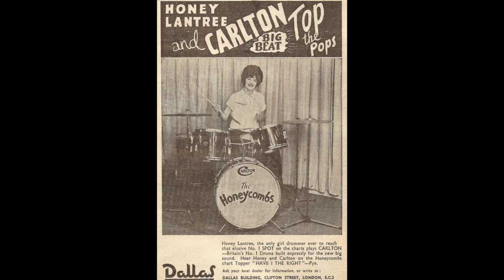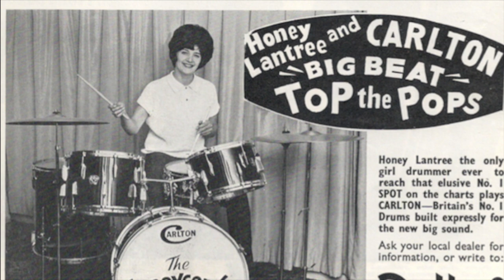Interview with "Honey Lantree" - 2014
Here we have an interview with “The Honeycombs” very own “Honey Lantree"! Before I continue, I want to apologise for the background noise. I have had this recorded for a while, I recorded it for a college project but never put it anywhere. Really enjoyed recording it so I will be recording more interviews in the future for sure!

Here is the intro and the questions asked. Some were personal only because Honey is my wonderful nan, love ya nan!

Introduction: Hello my name is Louis Coxall and I am joined today by Honey Lantree. How are you?

What are you most known for?
Who got you into music?
Why drums after anything else?
Did you learn another instrument before learning the drums?
Why were you called Honey Lantree?
Why was the band call The Honey Combs?
Where there any arguments in the group over something like song names/song writing ideas?
Where was your favourite place when your was on tour?
Is there something you would have done different during your career?
Were you friends and family supportive at the beginning of your career?
What so you think made the band such a success?
Are there any highs and lows that you remember while apart of the group?
What other female icons were around when you started and do you think they influenced you in any was? For example, fashion, hair style, things like that.
Was the music you were creating something you would have listened too yourself?
How did you come up with your ideas for you songs?